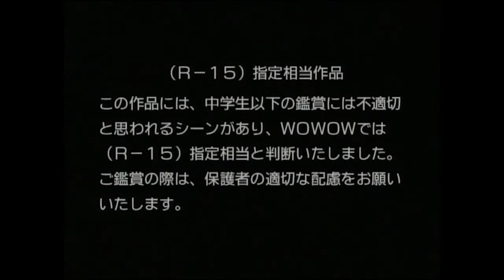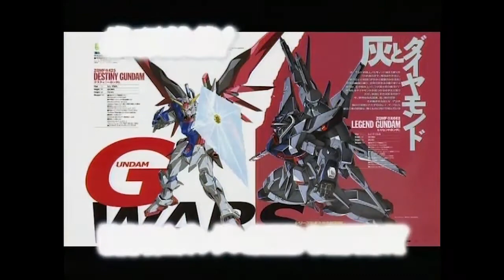2005年：フルメタル・パニック！ セカンドレイド2話で流れたCM/提供/次回予告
2005年にWOWOWのノンスクランブル枠で、本放送されたフルメタル・パニック！ The Second Raid（セカンドレイド）第2話CM/提供/次回予告です。

同時期に放送していたシャッフルのCMもあります

0:10：R15警告
0:17：OP後の提供とCM
1:25：CM
2:28：次回予告
2:49：ED後の提供
3:27：アニメ『シャッフル』のCM